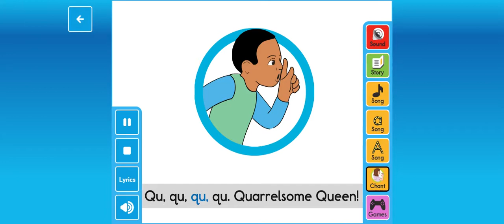Quarrelsome Queen's sound, chant and song